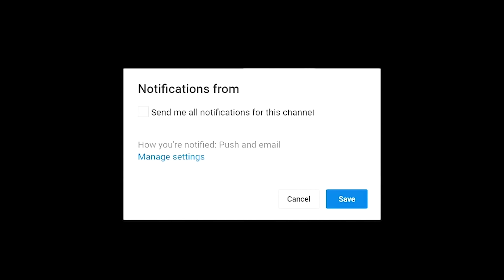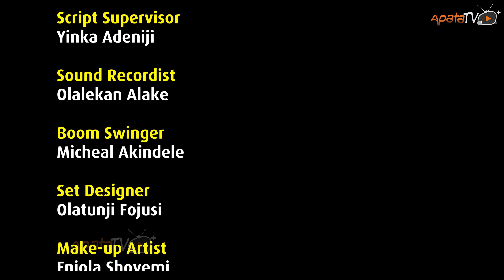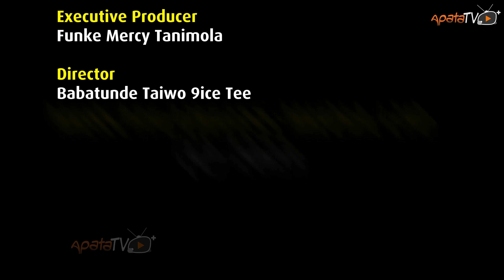Eniolorunda Latest Yoruba Movie 2023 Drama | Tosin Olaniyan| Funke Mercy |Wunmi Ajiboye |Sisi Quadri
In a realm where prophetic powers are both revered and envied, a powerful prophetess faces the tumultuous journey of her life where she explores her struggle with personal difficulties and the jealousy she incites from fellow prophets who covet her abilities. As she strives to balance her extraordinary gifts with the complexities of human existence, she'll discover that her true strength lies not only in foresight but in her resilience.

In this video, we'll be screening the brand new Yoruba movie, Eniolorunda. This blockbuster movie stars Tosin Olaniyan, Funke Mercy, Wunmi Ajiboye, and Sisi Quadri. Get ready to watch a heart-wrenching and suspenseful story of love, redemption, and betrayal.